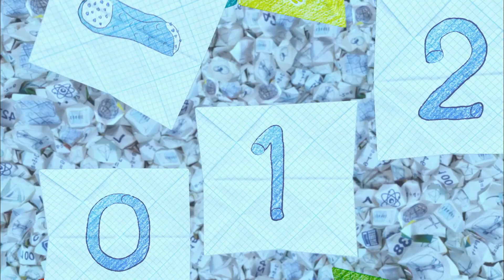🚂 Odd Squad Solves the Mystery of the Noisy Boxes 🔢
Join the Odd Squad in the Math Room as they listen to mysterious noises coming from different boxes, from cows to trains to squeaky ducks! Can they figure out what the noise patterns mean? It’s all about numbers and teamwork as they solve this fun math mystery together! Perfect for kids who love puzzles and adventure. Don’t miss it!